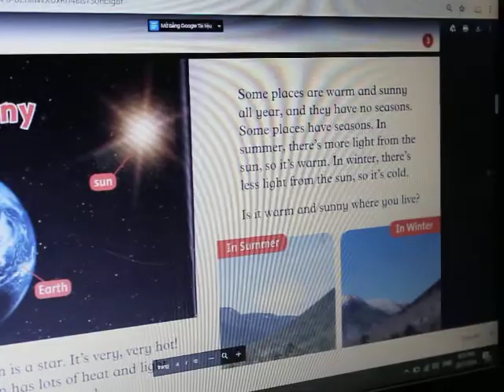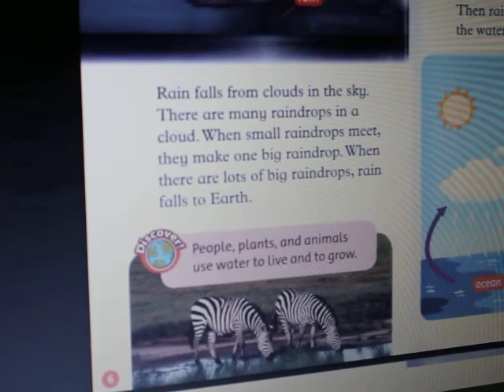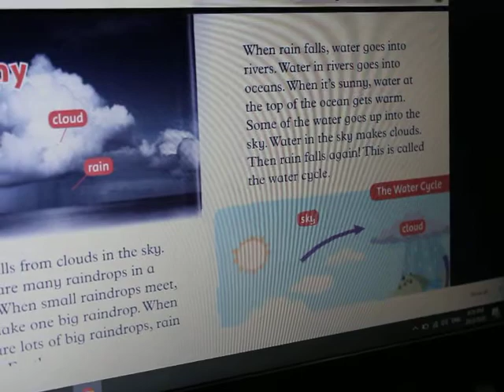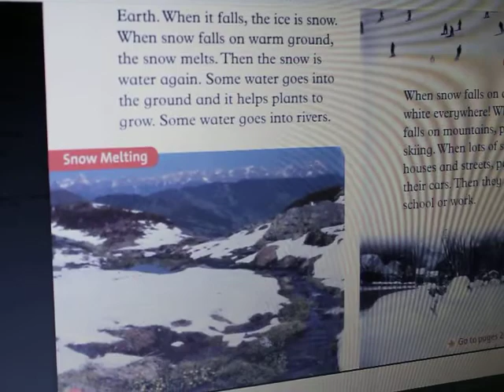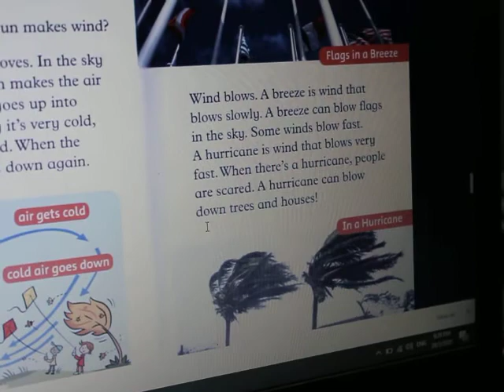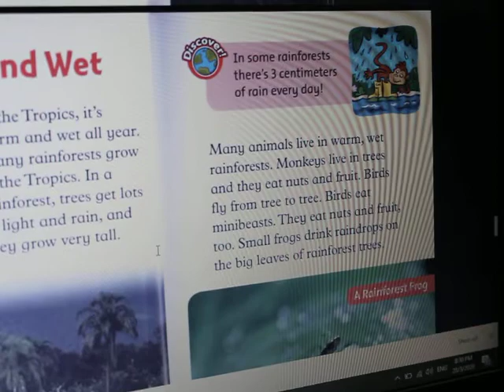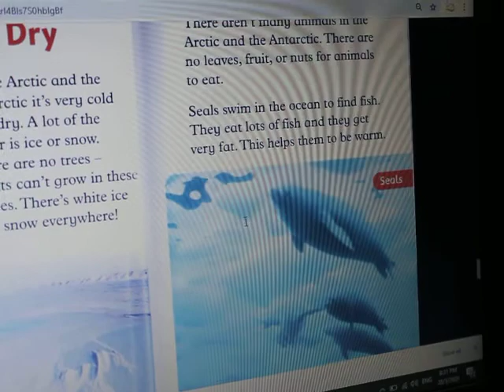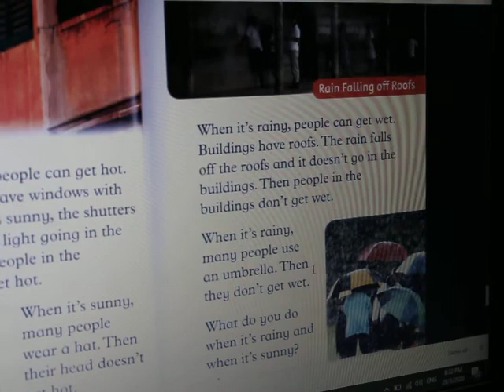DoanThiKimCuong MoverD Week19 SUNNY & RAINY